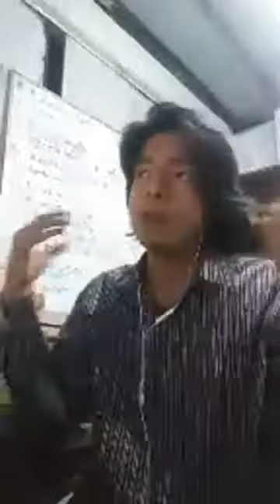Seminario de poetas peruanas. Tema 3)Carmen Ollé (parte 2)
Seminario dedicado a Carmen Ollé, segunda parte.